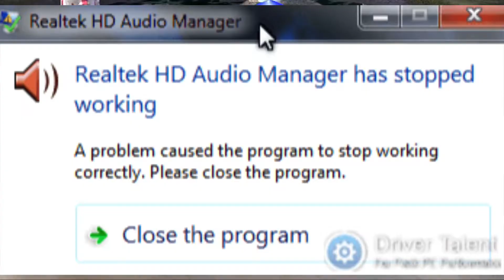Pikmin 2: Episode 13 | Blue Pikpik Group